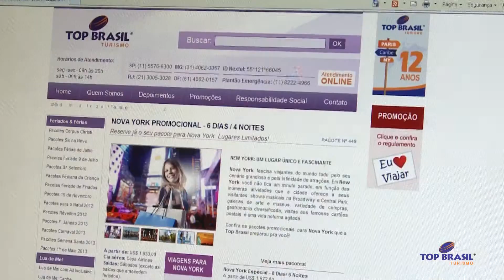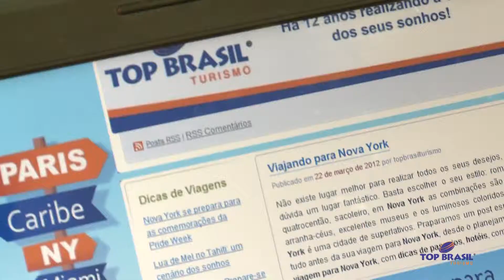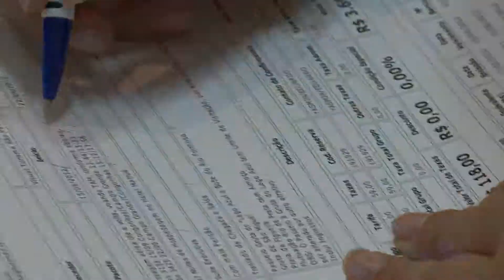Top Brasil HD